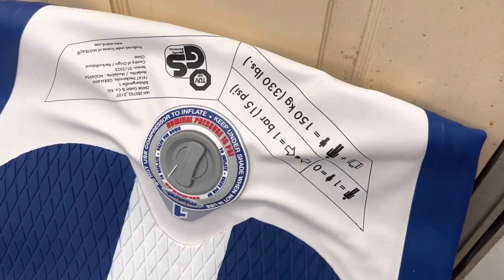Opening New Mistral All Around iSUP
My 1st SUP.. so for a beginner this Mistral All Around iSUP from Mistral..